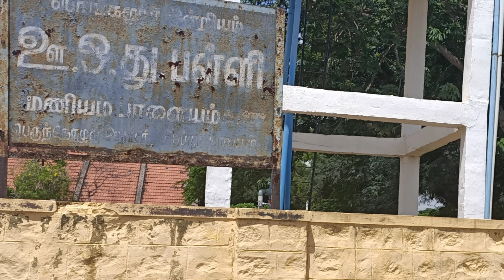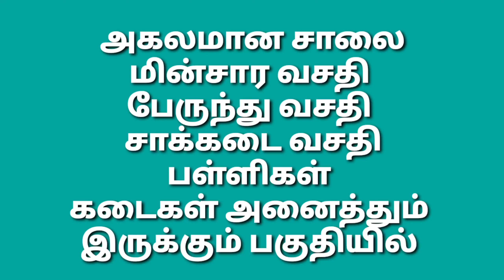திருப்பூர் காங்கயம் ரோட்டில் ராமலிங்க புறத்தில் வீடு குறைந்த விலையில் விற்பனைக்கு 15 லட்சம்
இவ்வளவு குறைந்த விலையில் இடம்+வவீடா என்ன சொல்றீங்க என்ற வியப்புக்கு ஏற்றவாறு  மணியம்பாளையம் அடுத்து ராமலிங்கபுரத்தில் வீடு விற்பனைக்கு 15 லட்சம் 20 லட்சம்
திருப்பூர் காங்கயம் ரோட்டில் குறைந்த விலைக்கு வீடுகள்